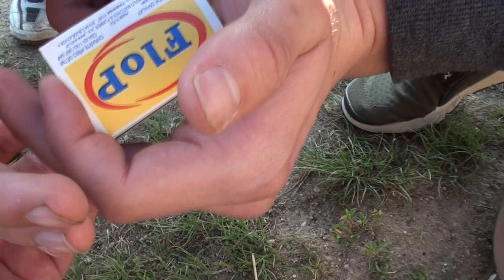První motorka | Očekávání X Realita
Intro : Jetta - I´d love to change the world
Outro: Walk Through Life - Pinkzebra
Ostatní: Drake - Started From The Bottom
Chamillionaire - Ridin' ft. Krayzie Bone
Znělka z Pat a Mat